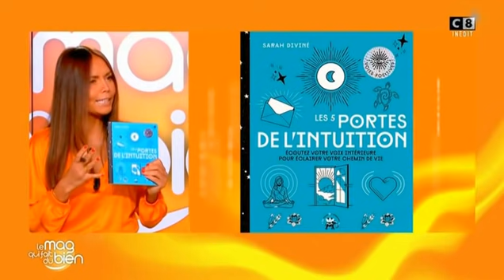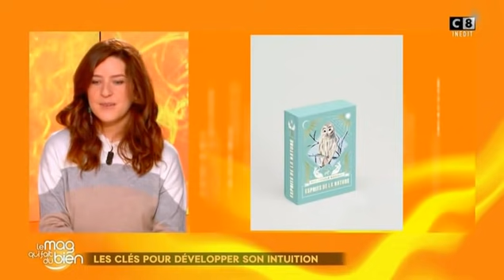Le mag qui fait du bien (Développer son intuition en 5 étapes/ jeux intuitifs / oracles) - 13/12/20